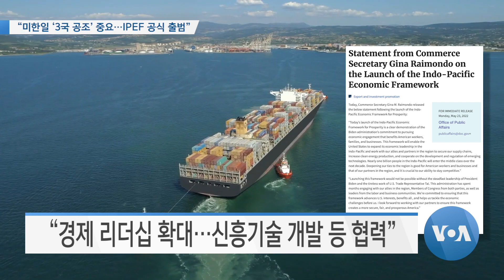[VOA 뉴스] “미한일 ‘3국 공조’ 중요…IPEF 공식 출범”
조 바이든 대통령이 일본을 방문해 기시다 후미오 일본 총리와 정상회담을 갖고 북한의 핵과 탄도미사일 프로그램을 규탄하며 미한일 3국 공조의 중요성을 강조했습니다. 바이든 대통령은 이날 오후 도쿄에서 미국을 포함한 13개 국가가 참여하는 ‘인도태평양 경제프레임워크’(IPEF) 출범을 공식 선언했습니다. 도쿄에서 김영권 기자가 보도합니다. (영상편집: 이상훈)